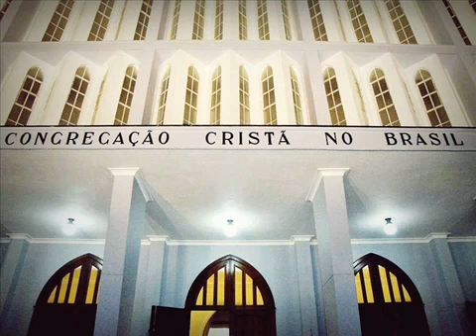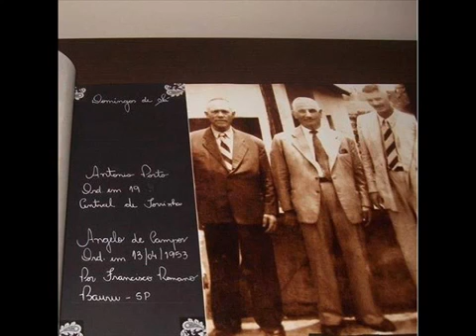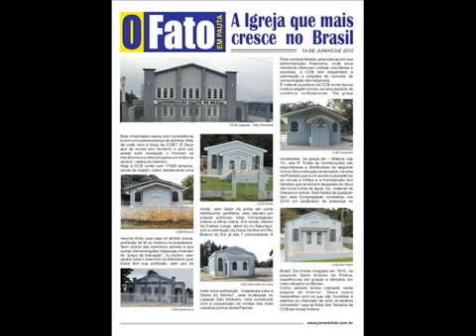Congregação cristã no Brasil 100 anos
Vídeo de Marcello Santos